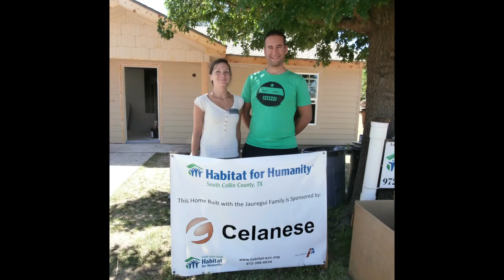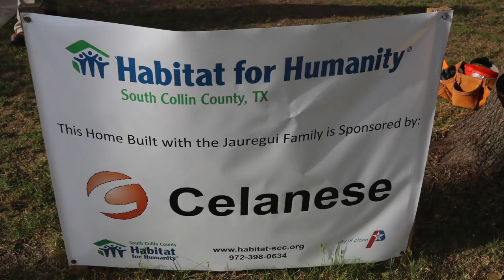Celanese - 2014 Habitat For Humanity (Photos)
Follow Celanese